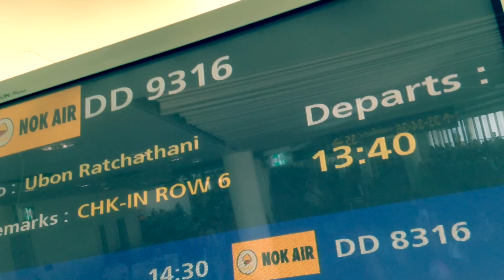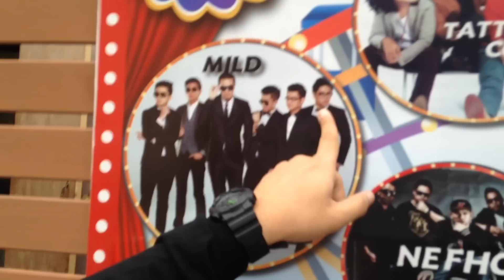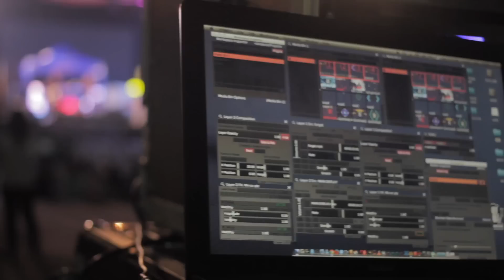NEFHOLE TV : LIVE IN มาหาสนุก มิวสิค เฟสติวัล